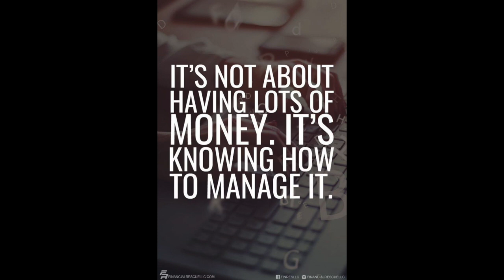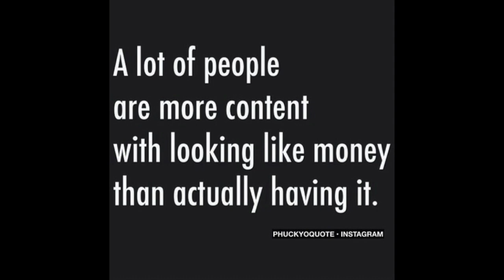Proven budgeting secrets for saving big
Hey guys in this video Dee Lowery shows you how to manage money and budget accordingly if you have a personal budget and would like for me to assist you feel free comment down below and i can assist thank you...

It'z ya girl Dee Lowery & Boi Lo:

About US:

Both from the same hometown- Milwaukee,WI

Known each other for 5+ years

We've dated prior but NOW we're locked in

Dee Lowery Birthday: May 1st
 **Age: 30
 **Fav color: Neon colors
 **Height: 5'1''
 **Hobbies: Music,basketball

Lo Birthday: November 19th
 **Age 33
 **Fav Color: Blue
 **Height 5'9''
 **Hobbies: Gamer,music,sports

**Children:  4
  **2 girls && 2 boys**

Good Vibes PLEASE.

GROW w/ US we're amazing people & very humble

**PRANKS,
**CHALLENGES,HEALTH,
**ADVICE,VLOGS,FAMILY
 **TIME,STORY TIME

I'm on Instagram as deeandlo_show. Install the app to follow my photos and videos.

deeanlo show
mint app
the toney family youtube
dee lowery youtube
mucker gang
financial education
humble penny
google ads